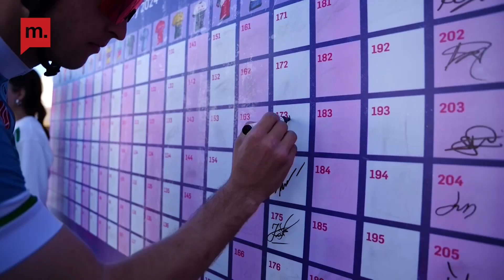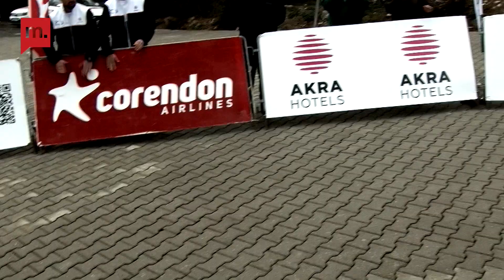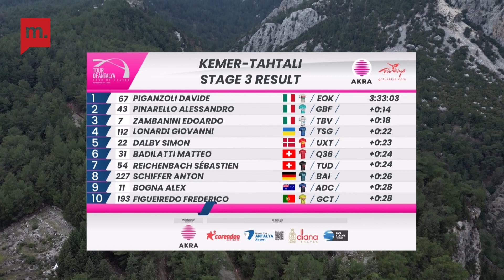Tour of Antalya 2024 | 3. etabın özeti | Davide Piganzoli'nin zaferi | Berkem Ceylan'ın anlatımıyla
Bisiklet sporunun ülkemizdeki önemli organizasyonlarından Tour of Antalya 2024’te üçüncü etap geride kaldı. Kraliçe etabı olarak da adlandırılan Kemer-Tahtalı arasında koşulan üçüncü etapta Polti Kometa takımından İtalyan bisikletçi Davide Piganzoli galip geldi. 21 yaşındaki İtalyan bisikletçi genel klasmanda da ilk sıraya yükseldi.